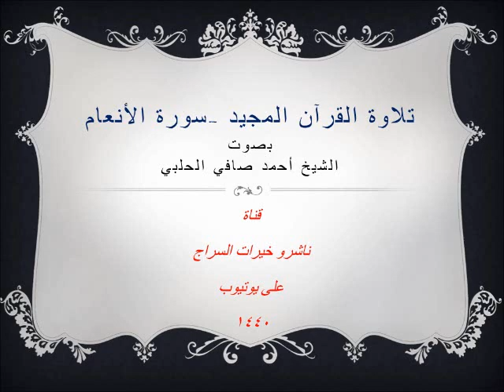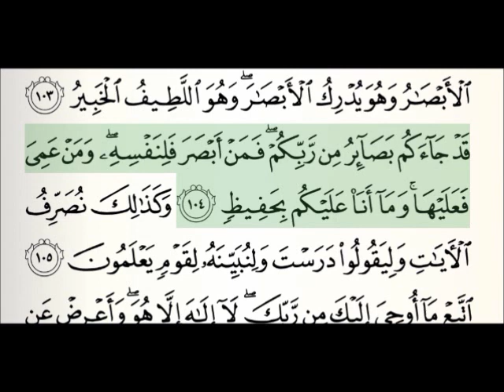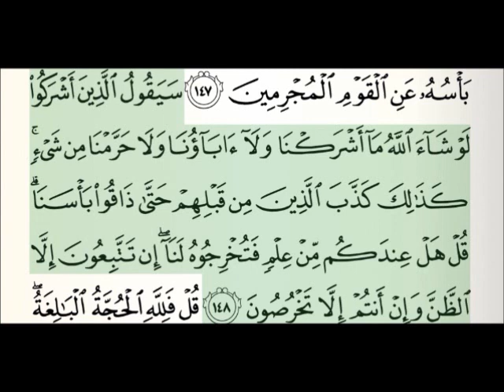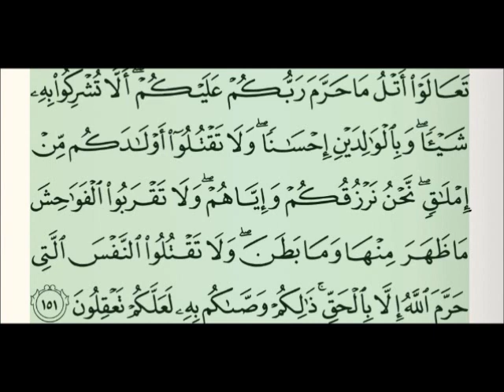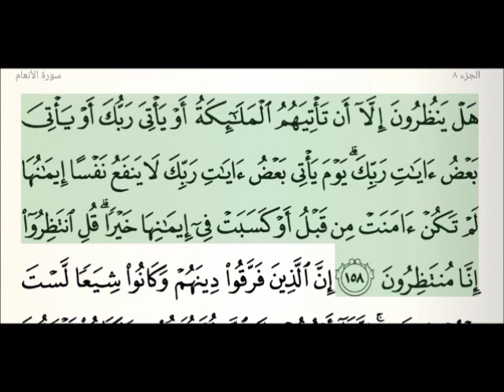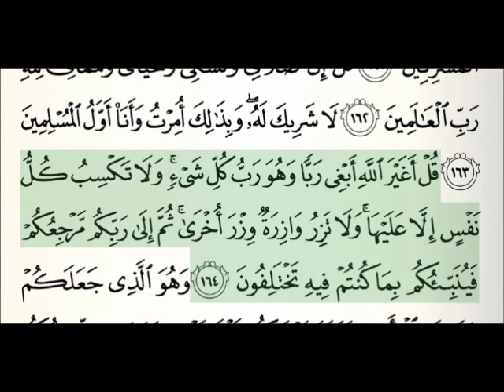سورة الأنعام-تلاوة القرآن المجيد-بصوت الشيخ أحمد صافي الحلبي حفظه الله-قناة ناشرو خيرات السراج